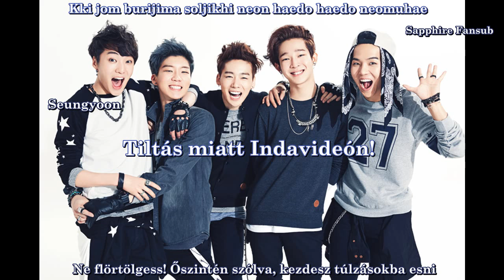[Link] Winner - Don't Flirt (Hun sub+Rom)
Fordította és időzítette: Ruby

Winner - Don't Flirt
Hunsub+Romanization
Magyar cím: Ne flörtölgess!

A fordítást a koreai és az angol szöveg alapján készítettem.

The music and the video aren't mine. I just translated it into hungarian!